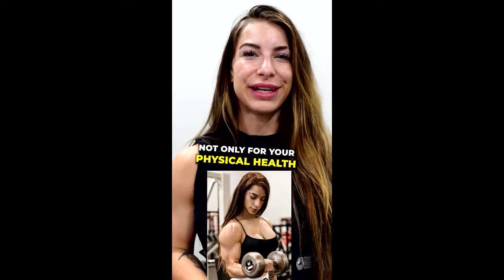Maddy Forberg 1 💪 Strength & Nutrition Coach ✝️ Be kind, stay alive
Maddy Forberg she/her
Making YOU stronger @strong4lifeco 🐾🎙 @fio.podcastStrength & Nutrition Coach.📩info@strongforlifeco@com📍 Chicago@alphalete @labradanutrition
msha.ke/maddyforberg/?fbclid=IwAR2ZJbl2U-Z8vS4zas-p1VF1gW4BG1togzpQEhD_s3CrbPoYfgC8nYbnmww